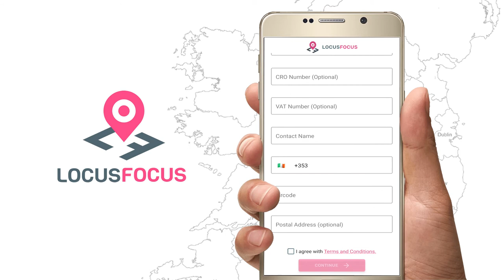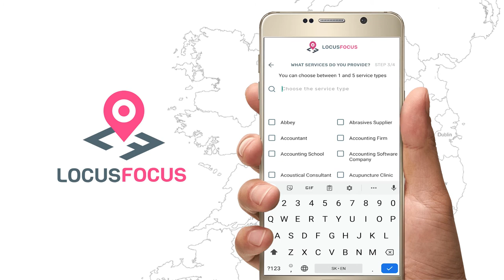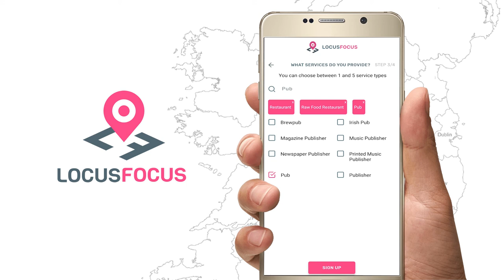Registering your Organisation with LocusFocus (Draft)